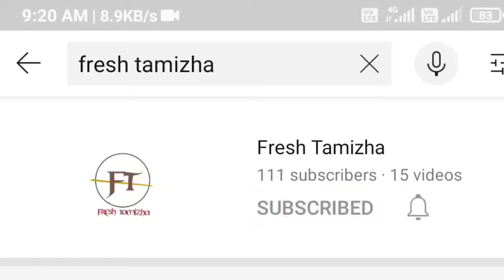Johnny depp ❤ and wife entry awesome